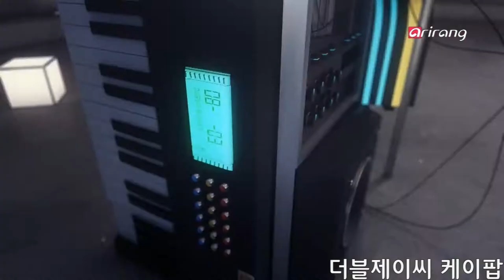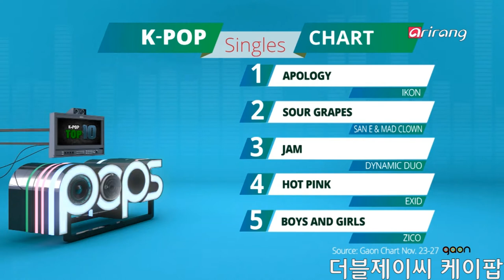151127 JJCC - 더블제이씨 Prince Mak & Eddy 'Pops In Seoul'